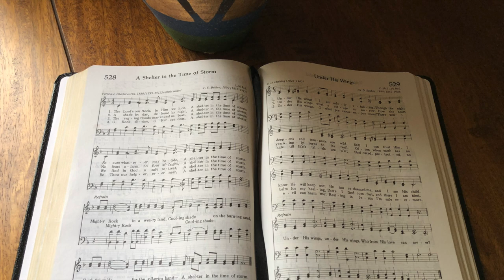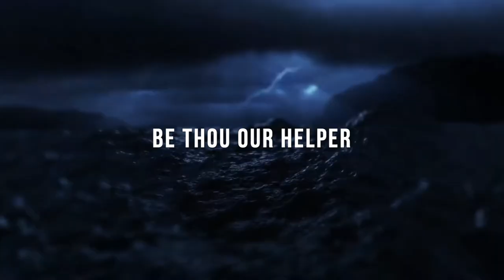A Shelter in the Time of Storm (performance)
A Shelter in the Time of Storm